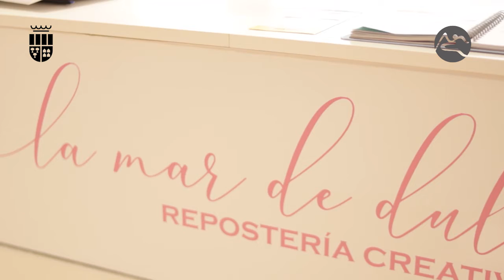ACORD MCT: Ayuda subvenciones. La Mar de Dulce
Mar nos presenta "La Mar de dulce" su obrador de repostería creativa en Ajuntament La Pobla de Vallbona y nos cuenta cómo le ha ayudado la Mancomunitat ha conseguir una subvención que la va a ayudar a consolidar su proyecto.
Si quieres que te ayudemos con alguna subvención o informarte de las que tienes a tu disposición puedes ponerte en contacto en el número: 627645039.
ACORD Camp de Turia es un proyecto que forma parte del programa AvalemTerritori financiado por GVA Labora y por el Ministerio de Trabajo y Economía Social
Mar ens presenta "La Mar de dolç" el seu obrador de rebosteria creativa a La Pobla de Vallbona i ens compta com li ha ajudat la Mancomunitat ha aconseguir una subvenció que l'ajudarà a consolidar el seu projecte.
Si vols que t'ajudem amb alguna subvenció o informar-te de les quals tens a la teua disposició pots posar-te en contacte en el número: 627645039.